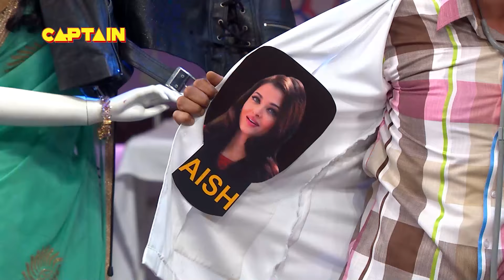डॉक्टर गुलाटी कर रहा है एक पुतले के साथ रोमांस | The Kapil Sharma Show | Comedy Clip